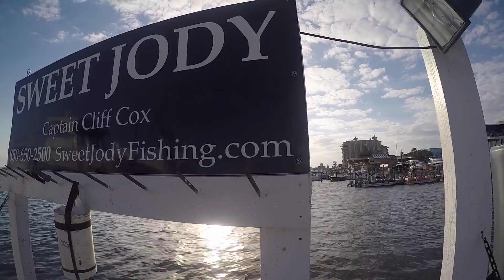Sweet Jody Fishing - Destin Florida - Party Charter Boat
Take a trip on the Sweet Jody.  They have the best Captain and mates in the fleet.  They will help you with fish, re-ties, tangles, and try their best for you to have a memorable time.